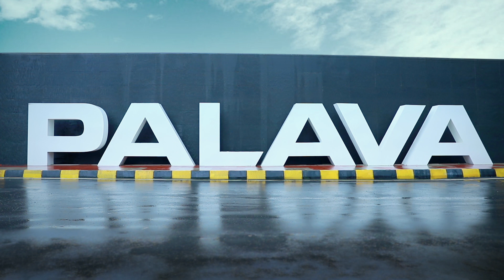Palava City | Celebrating 1 Lac Happy Palava Residents!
Palava City has become home to 1 Lac happy residents in just 9 years.
We are thankful on achieving this milestone with help of all our residents. We look forward to creating a happier life for all Palavians!

Spread over 4500 acres, Palava city is built on the principle of Live-Work--Learn-Play, and is hailed as India’s No.1 smart city by JLL in its ‘Liveability Quotient – A Paradigm Shift in India’s Emerging Cities’ Report 2017.